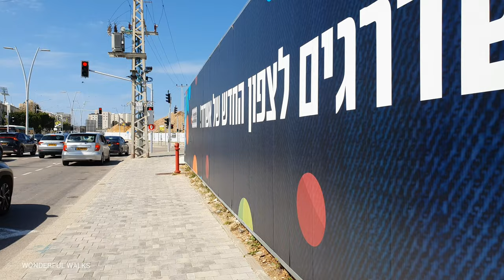[4K] Ashdod. Walking to the Beach, Israel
📍February 2022

⭐Route Timestamps:

0:00 Jabotinsky St.
17:04 Abba Hillel Silver St.
20:08 Max Nordau St.